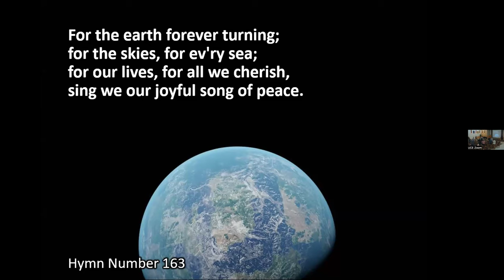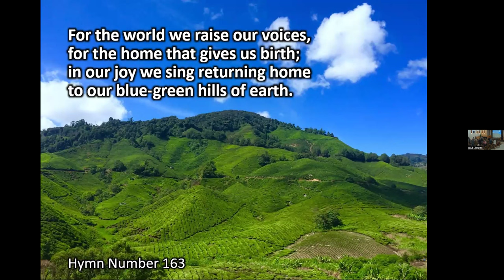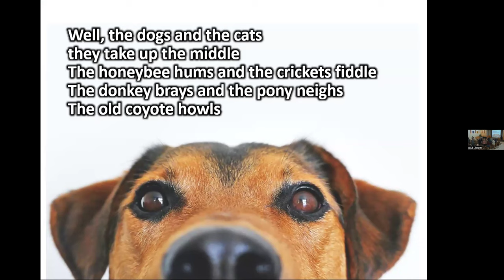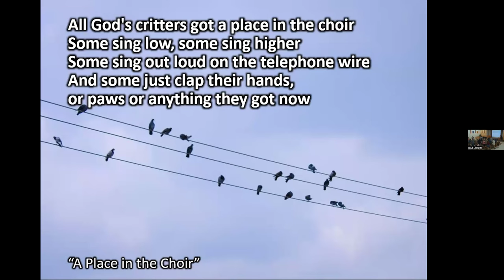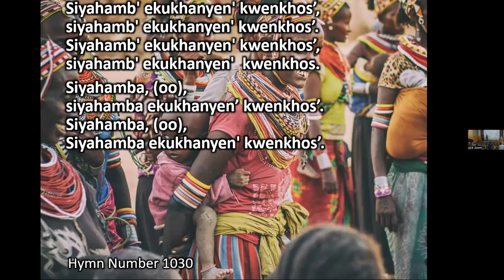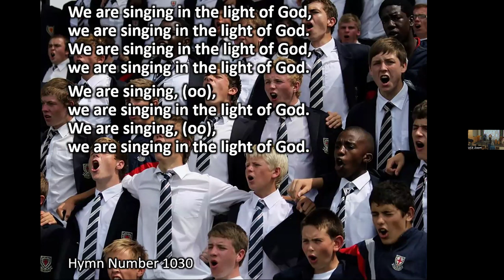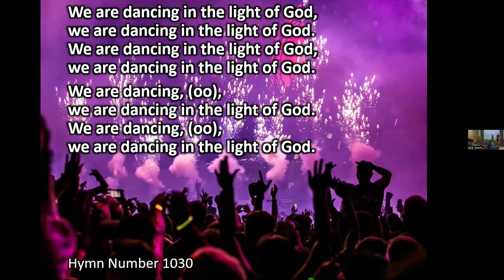Paws and Purrs.: We Bless Our Animal Friends. June 16, 2024 Rev Morrison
Paws and Purrs: We Bless Our Animal Friends
June 16, 2024
Rev. Rosemary Morrison, Service Leader Brandie Moller-Reid

Chimes

Land Acknowledgement

Prelude

Chalice Lighting All Animal Chalice by Mark Causey

We light this chalice, spark of the original fire of creation, to remind us that we all on the planet – the furred, the feathered, the finned, and the scaled, along with us featherless bipeds – we are all made of the same star-stuff and all share a common destiny. We all share the same hopes of a life free from harm and suffering, and the same aspirations of happiness, love, and flourishing – being able to express our own unique natures and capacities as best we may. We are just that many diverse perspectives from which the whole is seen and experienced. We are inextricably intertwined, interconnected, and interdependent. And it is good.

Hymn 163 For the Earth Forever Turning

Song A Place in the Choir

Reading

Video Presentation  I Love My Dog   By Cat Stevens/Yusuf -not recorded

Message Paws and Purrs: We Bless Our Animal Friends

Hymn 1030 Siyahamba/Pet Parade

Extinguishing the Flame That Which is Worthy of Doing by Steve J Crump

That which is worthy of doing, create with your hands.
That which is worthy of repeating, speak with a clear voice.
That which is worthy of remembering, hold in your hearts.
And that which is worthy of remembering, hold in your hearts.
And that which is worthy of living, go and live it now.

Benediction A Holy and Generous Love by Elena Westbrook
Go in hope, for the arc of the universe is long and we can bend it toward justice.
Go in courage, for together we have the strength to confront injustice in our daily lives and the larger world.
Go in love, because a holy and generous love is both the reason and means by which we transform our lives.

Postlude

A Place in the Choir – Lyrics

Chorus
All God's critters got a place in the choir
Some sing low, some sing higher
Some sing out loud on the telephone wire
And some just clap their hands, or paws or anything they got now

Listen to the bass, it's the one on the bottom
Where the bullfrog croaks and the hippopotamus
Moans and groans with a big to do
And the old cow just goes, 'Moo'

Well, the dogs and the cats they take up the middle
The honeybee hums and the crickets fiddle
The donkey brays and the pony neighs
The old coyote howls

Listen to the top where the little bird sings
The melody with the high notes ringing
The hoot owl hollers over everything
And the jaybird disagrees

It’s a simple song of living sung ev’ry where
By the ox and the fox and grizzly bear.
The grumpy alligator and hawk above,
The sly raccoon and the turtle dove.